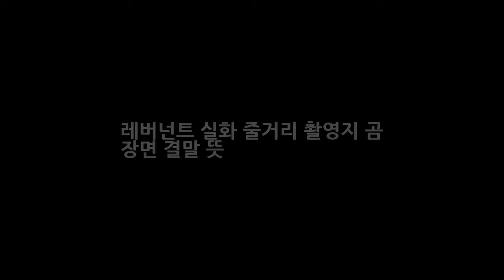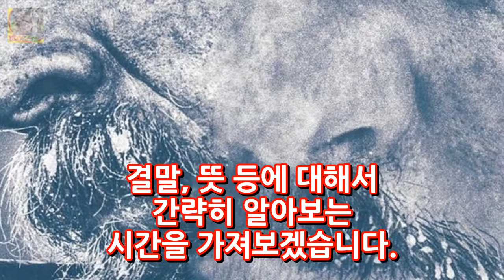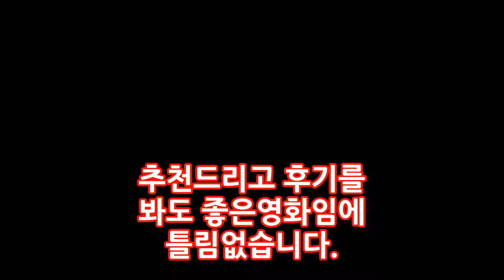레버넌트 실화 줄거리 촬영지 곰 장면 결말 뜻 DKO 뉴스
2016년 최고의 화제작이죠 레버넌트 : 죽음에서 돌아온 자 오늘 열린 제88회 미국 아카데미 시상식에서 3관왕 (남우주연상 감독상 촬영상)을 차지하는 쾌거를 거둡니다. 레오나르도 디카프리오는 결국 오스카상을 차지하면서 그간 매번 고배를 마시던 설움에 대한 보상을 받게 되네요^^; 화제작 영화 레버넌트에 실화 줄거리 촬영지 곰 장면 결말 뜻 등에 대해서 간략히 알아보는 시간을 가져보겠습니다.
120만 달러 소사 열성적인 LG팬 다시 만나 설렌다  DKO 뉴스: